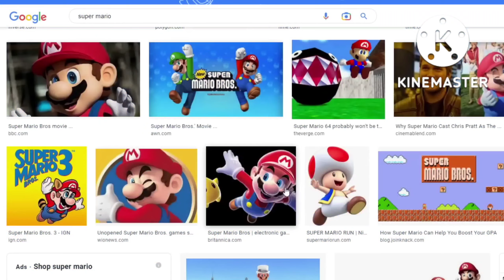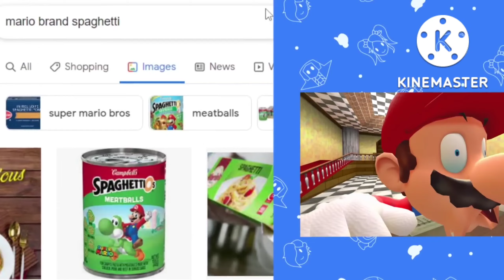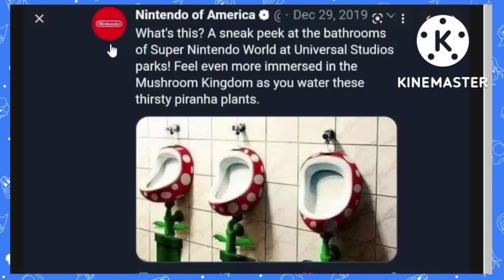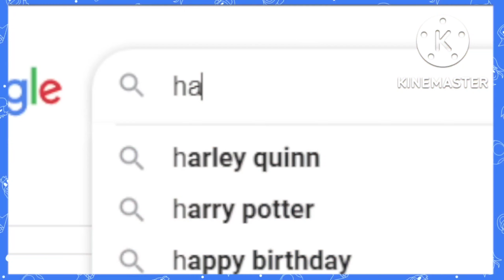Mario Googles Himself Re Editado Por Mi